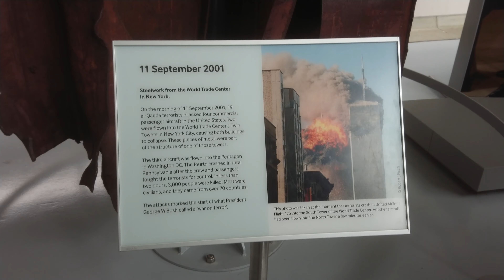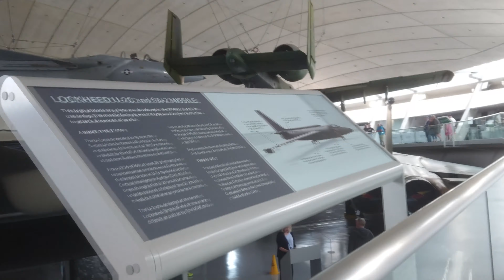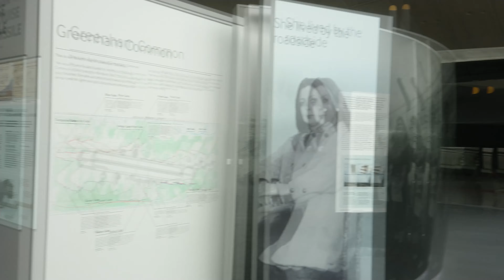Duxford flying legends Air show 13th July 2019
So I took a trip to the Imperial War Museum in Duxford to shot an Airshow.

There's some of the still shots and some videos from a walk around some of the museum
Equipment used

Sony A7R
Tamron 150-600mm Lens
Sony LAEA4
GoPro Hero 4 Silver for timelapse
Sony XZ Premium